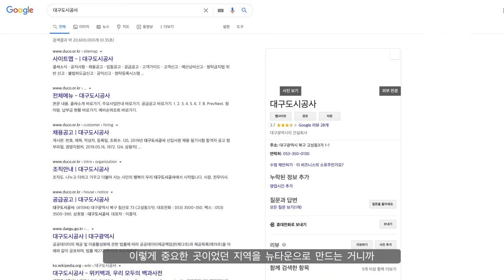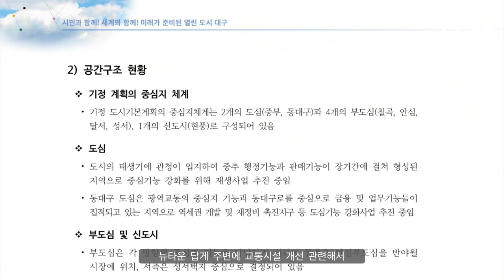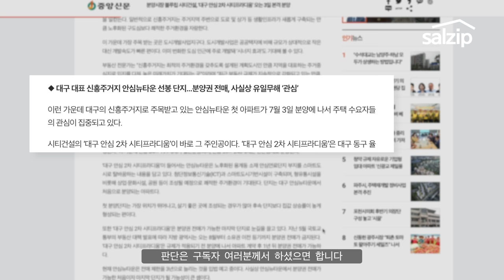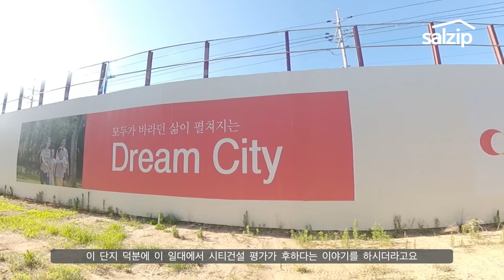대구 안심뉴타운은 어떻게 변할까? [대구안심뉴타운2차 시티프라디움 탐방기]